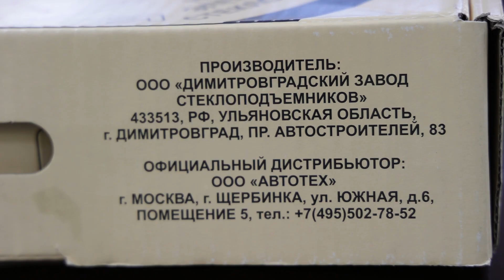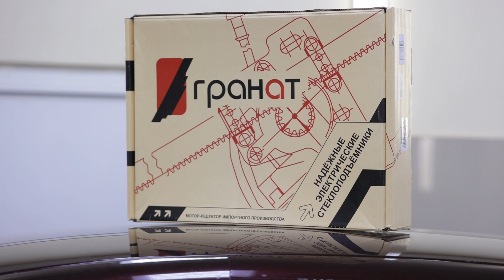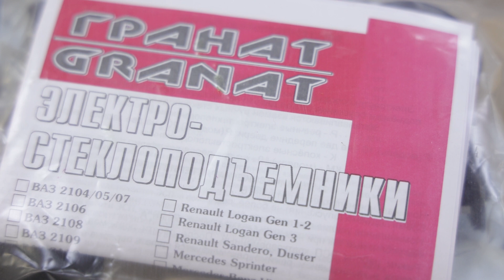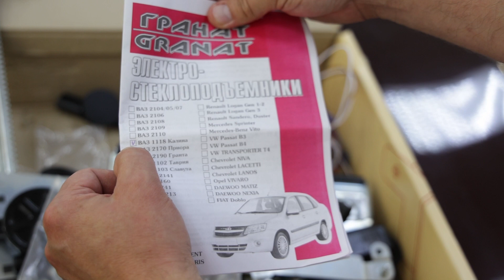Обзор комплекта: Электростеклоподъемники для LADA Granta и Kalina в передние двери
Купить стеклоподъемники "ГРАНАТ" и другие Вы можете в нашем интернет-магазине Стеклоподъем.РФ
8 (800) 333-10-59 - наш телефон для бесплатных звонков со всей России.

Представляем Вашему вниманию электрические стеклоподъемники "ГРАНАТ" для установки в передние двери автомобилей:
- LADA Kalina 1-го поколения (ВАЗ-1117, -1118, -1119)
- LADA Kalina 2-го поколения (ВАЗ-2192, -2194)
- LADA Granta (ВАЗ-2190, -2191, -2192, -2194)
 - Datsun on-DO и mi-DO

В комплект входят:
- два стеклоподъемника в сборе с моторедукторами: левый и правый;
- два переключателя 92.3709 с рамками;
- декоративные заглушки;
- жгут электропроводки;
- паспорт.